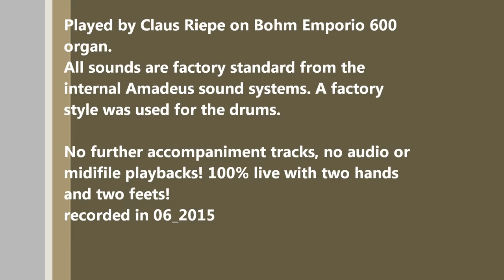Dr. Schiwago / Lara's theme (James Last version) played on Böhm Emporio 600 organ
A little hommage to one of the best band leaders and arrangers ever, who has passed away on June, 9th 2015. Thank you, James Last, for all the music you gave to us!
Here is my version of the main theme from the movie "Dr. Zhivago" (composed by Maurice Jarre) in the legendary James Last arrangement from the early 1970th. And yes, he arranged it musch slower than the original version. :)

Played live on BÖHM Emporio 600 organ with Amadeus sound system. Only factory sounds used, plus drums from a factory style. No further accompaniment tracks, no audio or midi playbacks! Played 100% live wtih two hands and two feet! Recorded 06_2015

For details about Bohm Instruments (now the new SEMPRA generation with further extended possibilities) , please
You'll find some videos with the new SEMPRA also on my YT channel. :)